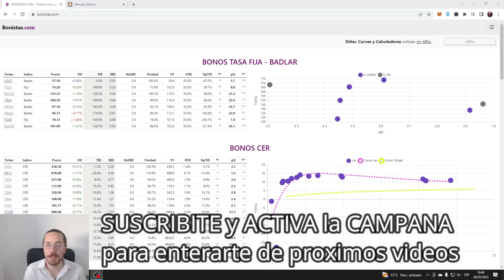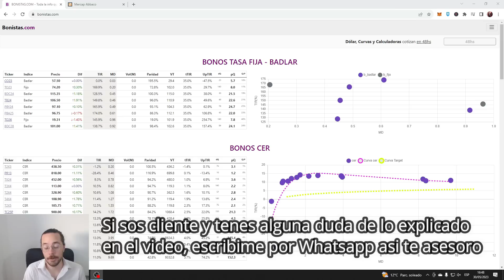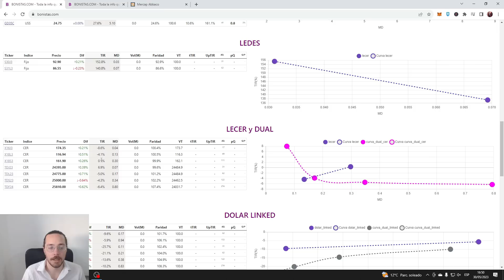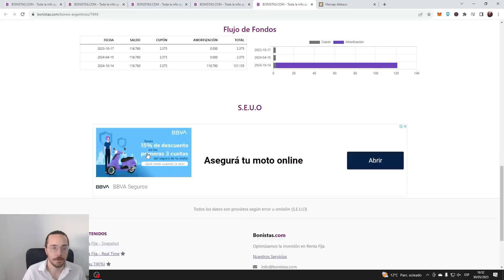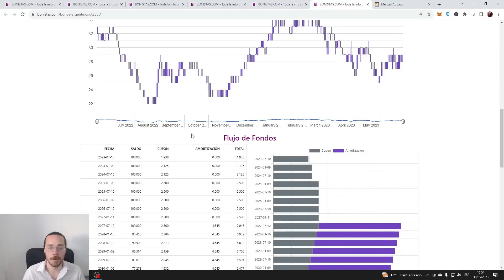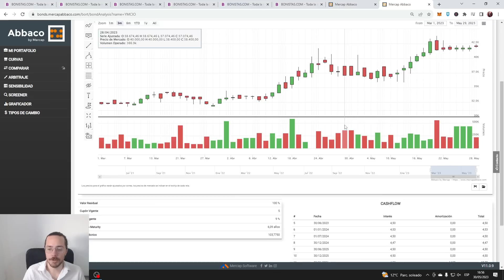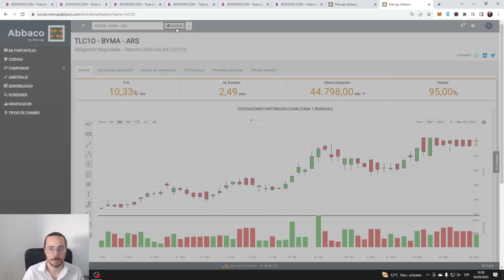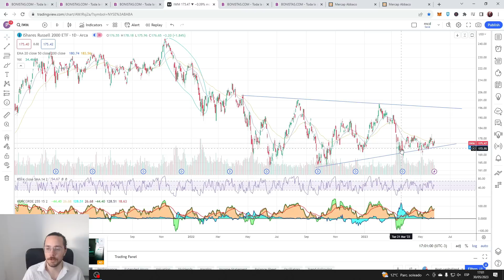🔥 VENCIÓ la LETRA S31Y3 👉 RECOMENDACIONES para GANARLE al PLAZO FIJO, al DÓLAR y a la INFLACIÓN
Link promocional ABBACO: AbbacoInversionesEImpuestos

00:00 Inicio
01:51 Analisis

✅ Cryptoactivos 🚀
✅ Economia 🚀
✅ Negocios 🚀
✅ Nichos de Mercado 🚀
✅ Emprendedurismo 🚀
✅ Neuromarketing 🚀
✅ Macroeconomia y Microeconomia 🚀
✅ Marca Personal 🚀
✅ Analisis Financieros 🚀
✅ Analisis Economicos 🚀